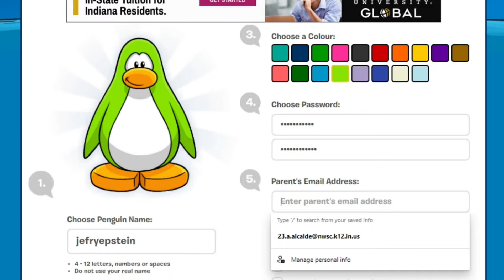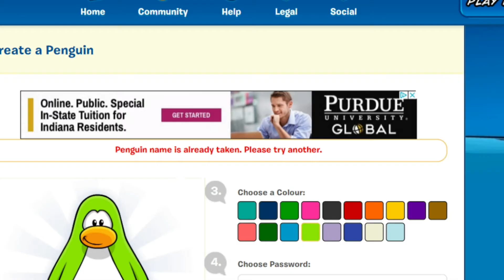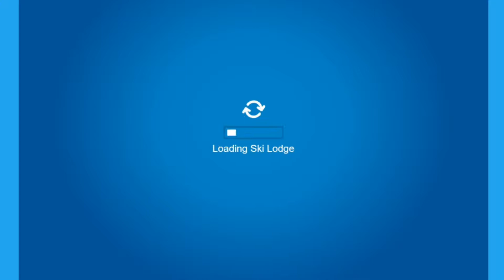RETURING TO CLUBPENGUIN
club penguin is da best, ;( had to reupload this vid my old channel got deleted